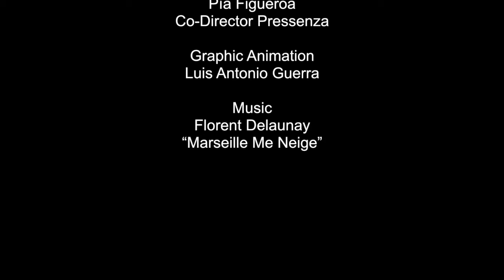Face 2 Face with Pía Figueroa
In this special show recorded in Chile, we spoke with Pía Figueroa, co-director of Pressenza, about the new political landscape in Chile and about the new-formed Frente Amplio political coalition composed of left-wing and centre-left parties and movements. We also discussed the Humanist Party's experiences over last 30 years. More about the